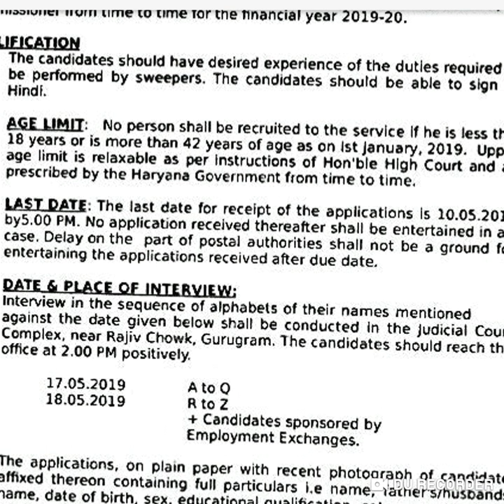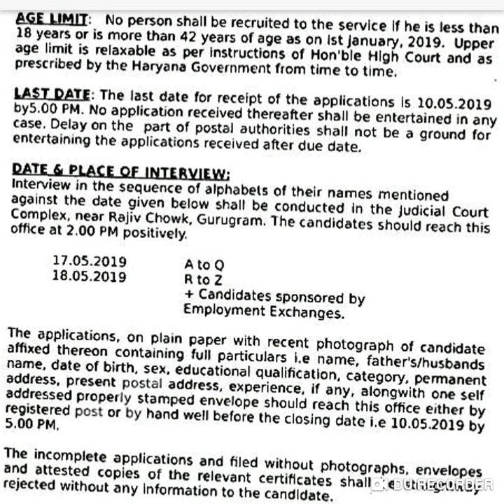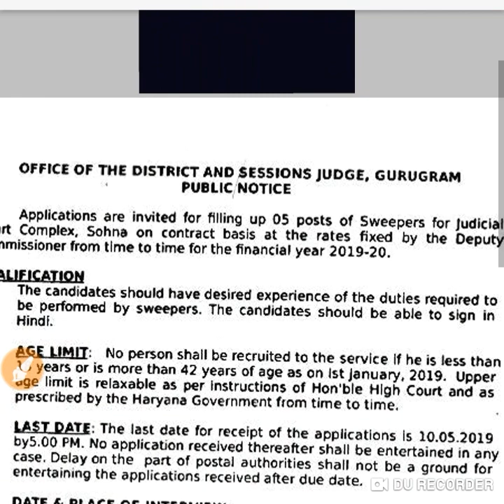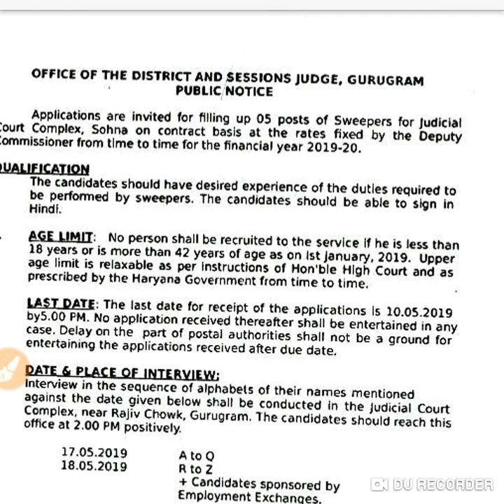हरियाणा मैं निकली एक और भर्ती सीधा इंटरव्यू और जॉब पक्की।